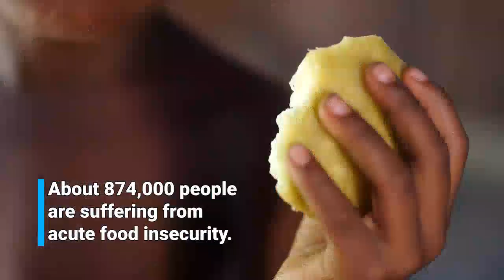Long version_Malnutrition threatens the lives of children in the southeastern Madagascar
Nearly 874,000 people suffer from acute food insecurity due to the cyclones of 2022 and 2023. This year, 115,000 children will need treatment for malnutrition.

The climate crisis is a children’s rights crisis. Let's take action now to provide them with a healthy future.